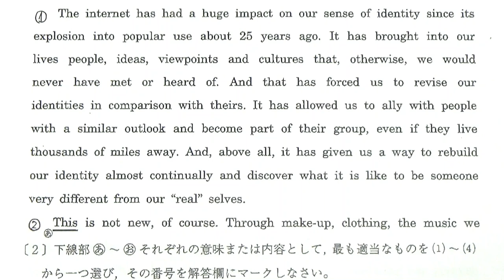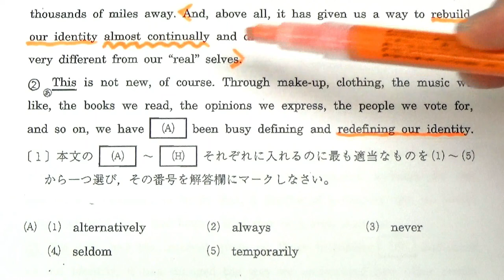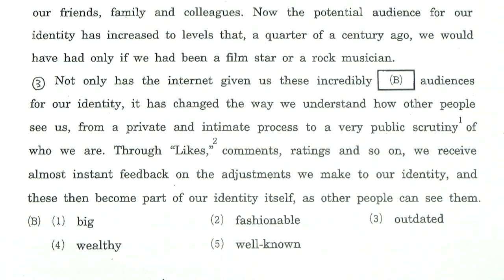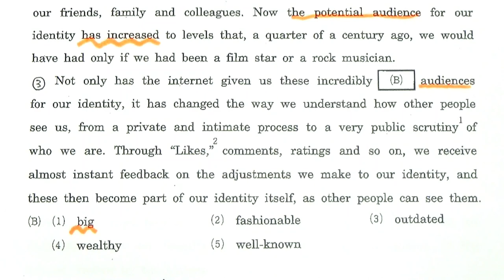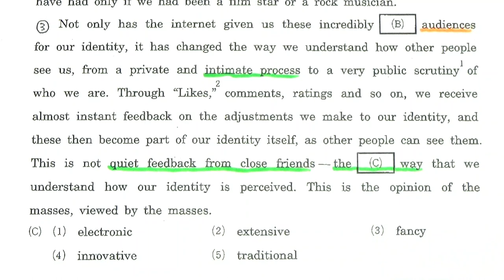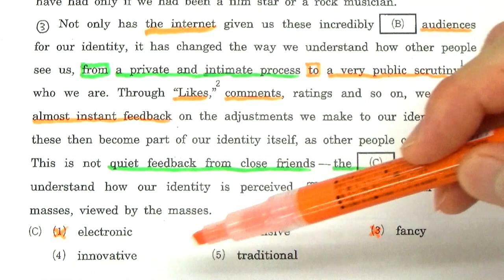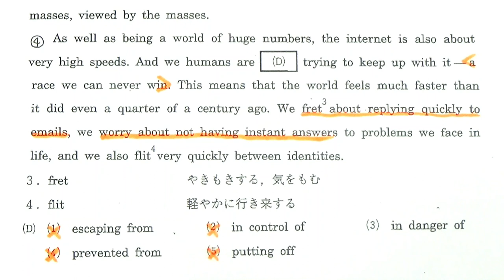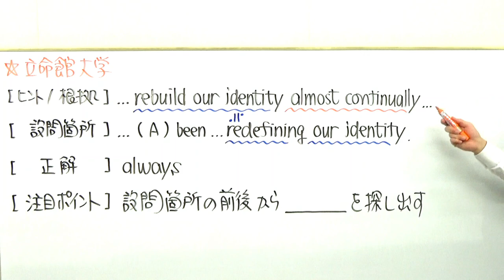【関関同立】3220立命館大長文読解過去問演習2017全学統一方式2月3日(文系・理系)Ⅱ